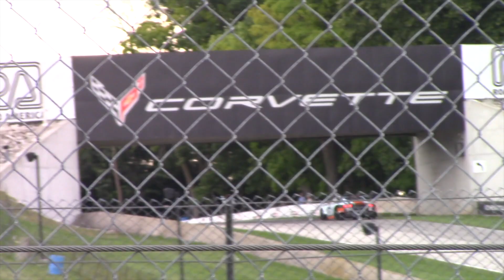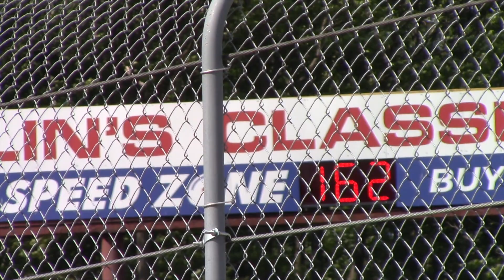2021 vintage racing @ Road America NASCAR feature, and masters endurance cars on track!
Vintage racing at Road America 2021. There were some crazy cars such as the Peugeot 908 and the modern and Vintage NASCAR's.